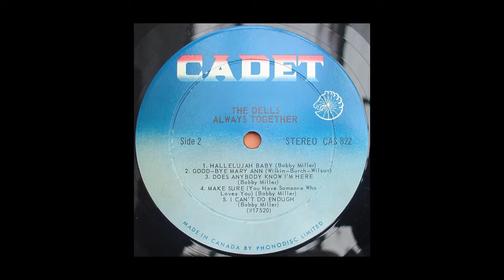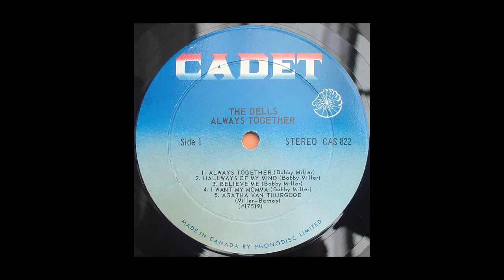The Dells Goodbye Mary Ann Always Together Musical Menu 1969 LP